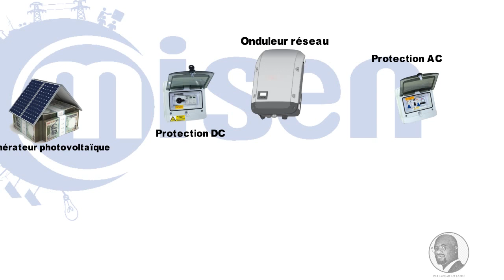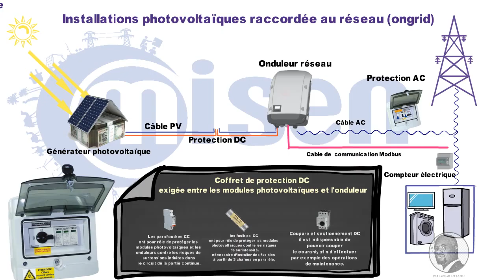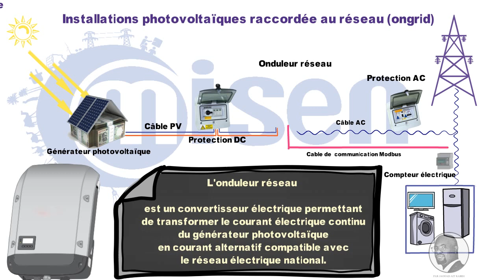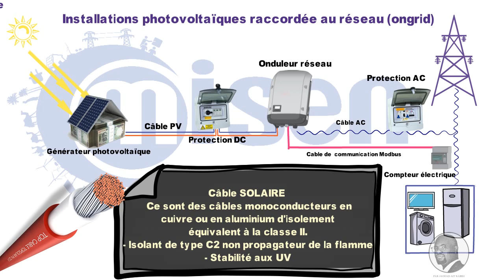Tout savoir sur les installations photovoltaïques raccordées au réseau ONGRID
​Moroccan Institute for Solar Energy privé SARL AU
N° 150 BD Moulay Attaher Ben Abdelkarim ,4500 Ouarzazate

"Energies renouvelables" energy solar "photovoltaic Design" "photovoltaic system" ingrid "smart grid" "energie solaire thermique" "energie Solaire photovoltaïque" thermodinamique "energie renouvelable" "energie passive" "efficacite énergétique" "noor ouarzazate" "emplois énergie" masen "ouarzazate Solaire" "ااااا لطاقة الشمسية ،الطاقة،"